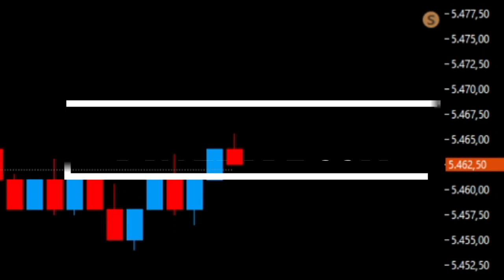COMO AUMENTAR SUA ASSERTIVIDADE E SEGURANÇA AO OPERAR AO MESMO TEMPO! | Hermann Greb